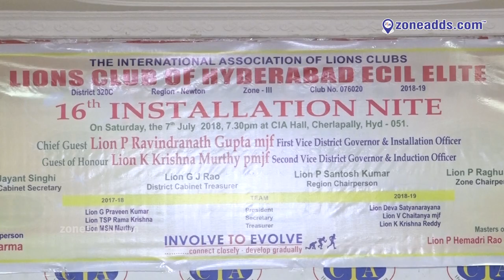16 Installation Nite Lions Club Of Hyderabad ECIL Elite - PART 01 || zoneadds.com